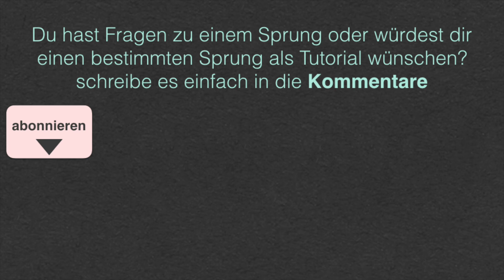[M] Elephant Tutorial | Crosses [English Subtitles]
Bedeutung der Videotitel:
[E] Easy bzw Leicht
[M] Medium bzw Mittel
[H] Hard bzw Schwierig

Voiceover:
Julian Kretschmer

Outro:
Jasmin Geist
Sara Palmetzhofer

Schnitt:
Julian Kretschmer